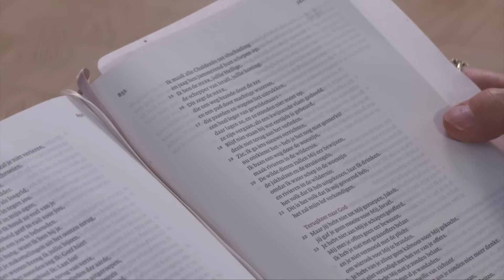Interview - Wilma Veen (Hour of Power Nederland)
Kunstenares Wilma Veen lag vijf weken lang in het ziekenhuis vanwege een openhartoperatie. Tot twee keer toe kreeg ze een hartstilstand. Ze heeft medisch gezien een nieuw hart nodig, maar Wilma gelooft in een wonder van God.❤️

Wil je meer weten over Hour of Power?